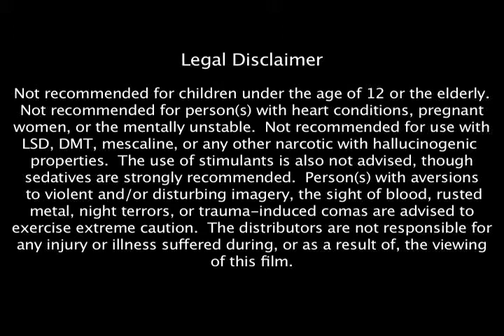Tetsuo the Iron Man Fan-Made Trailer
A trailer for Shinya Tsukamoto's 1989 film Tetsuo: the Iron Man, the first video I made in my movie trailer editing phase, and my very first Final Cut project.